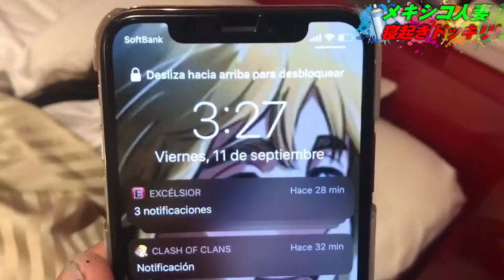どうしても起きない外国人妻にイタズラしまくった結果www